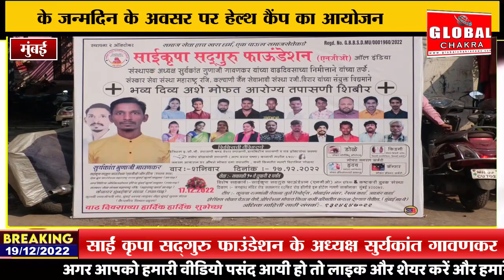साईं कृपा सद्गुरु फाउंडेशन के अध्यक्ष सुर्यकांत गावणकर के जन्मदिन के अवसर पर हेल्थ कैंप का आयोजन